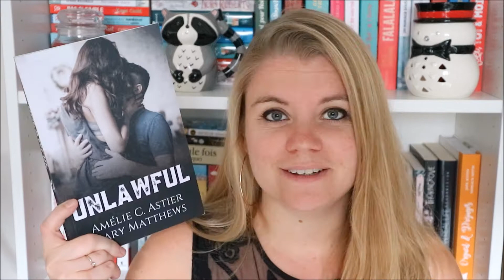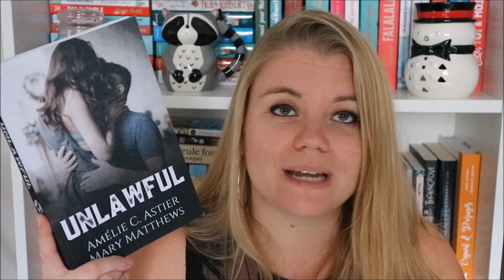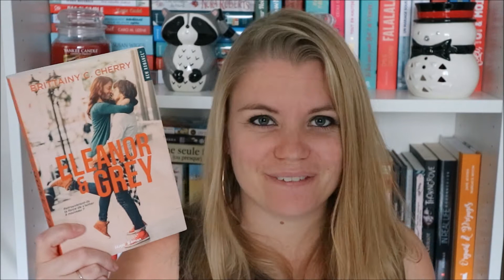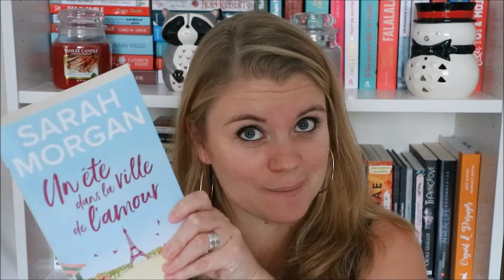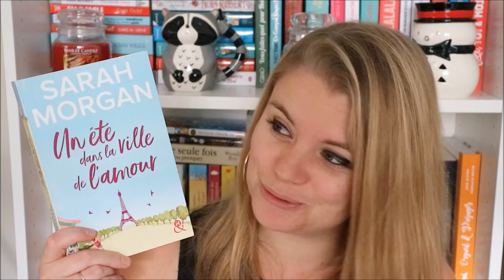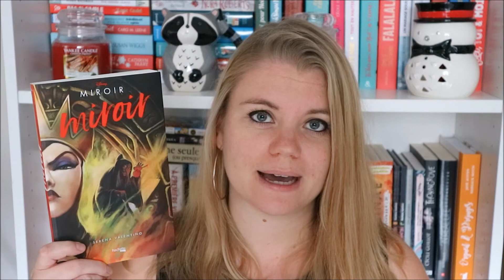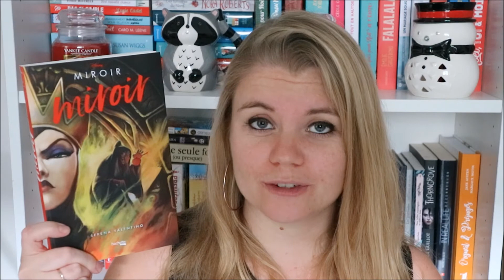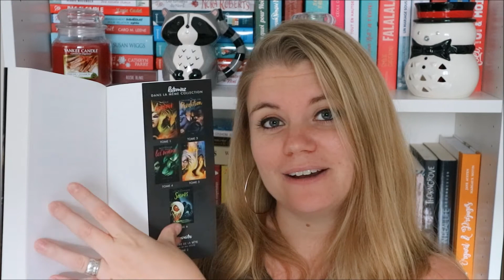UPDATE LECTURE #29 - Romance / Young Adult / Feel Good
On se retrouve aujourd'hui dans un UPDATE LECTURE.

Liens vers les livres présentés :

- Unlawful (Amélie C. Astier & Mary Matthews)
- Eleanor & Grey (Brittainy C. Cherry)
- Un été dans la ville de l'amour (Sarah Morgan)
- Miroir miroir (Serena Valentino)

Si vous achetez le livre via ce lien je touche une petite commission sur les ventes (environ 5%). Ça ne change absolument rien pour vous ! Le prix reste le même.

Si vous avez aimé la vidéo, "un petit pouce en l'air" me fait toujours super plaisir. ♥